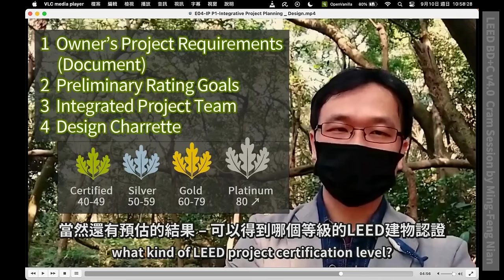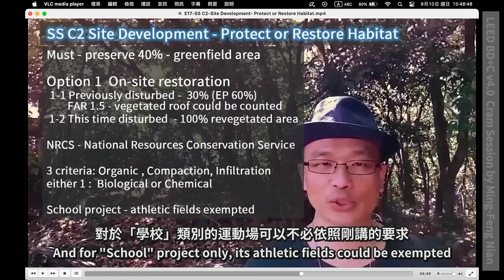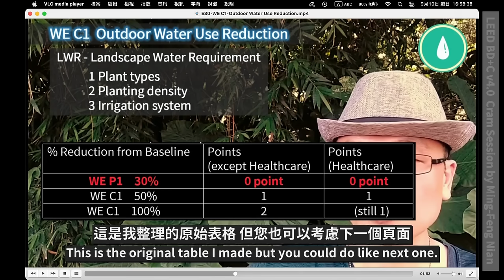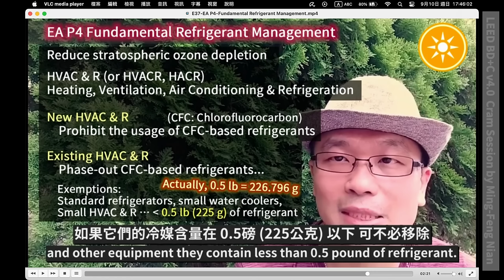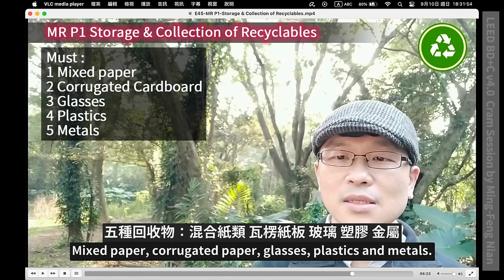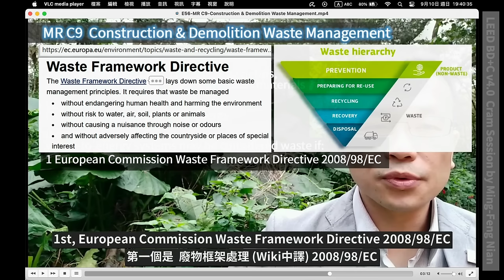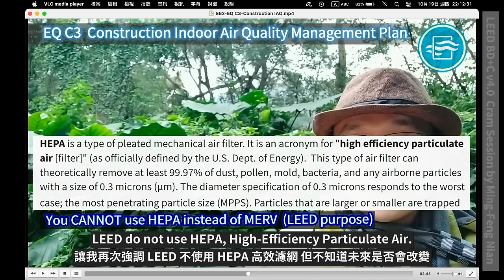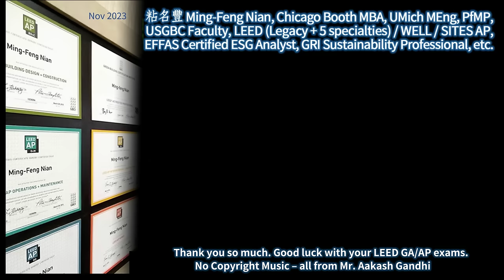72 LEED Cram Session / Before Exam (BDC v4)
145 screenshots from the previous videos.

LEED BD+C v4  course in English (6.9 hours)
EA (Energy & Atmosphere) category is free.
The total free videos are 2 hours.

LEED v4 Reference Guide - BD+C
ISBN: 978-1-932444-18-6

We make every effort to provide accurate and complete information.
However, we cannot guarantee 100% accuracy.

粘名豐 Ming-Feng Nian